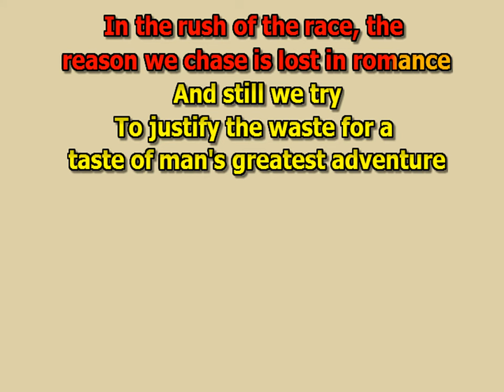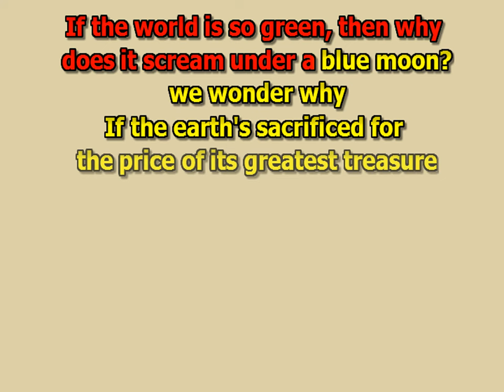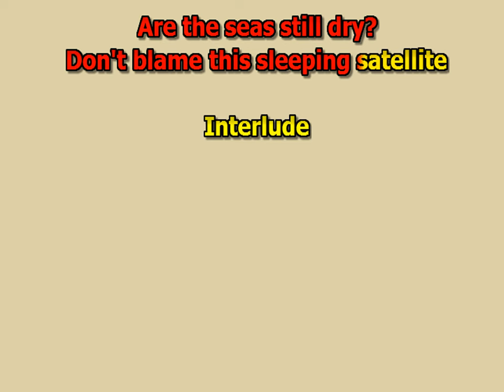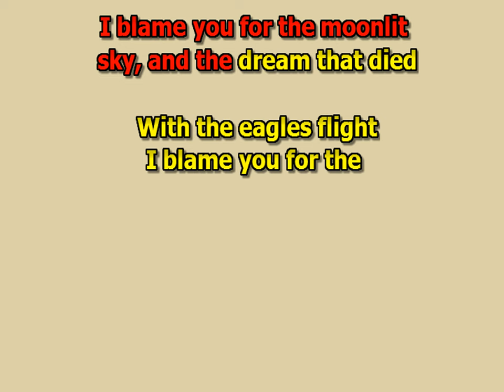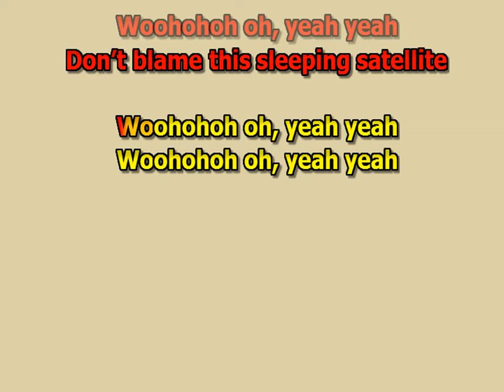Sleeping Satelite Tasmin Archer karaoke instrumental lyrics cover